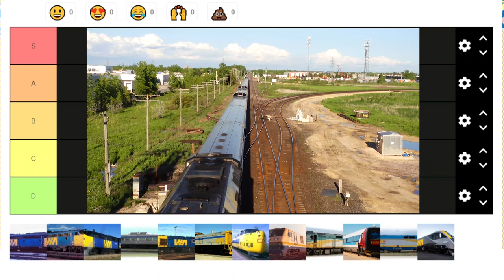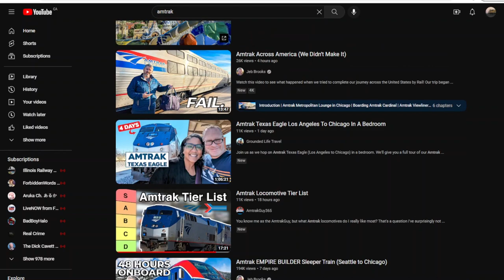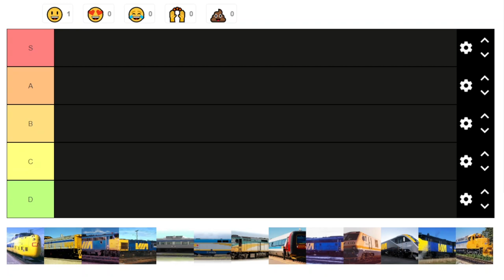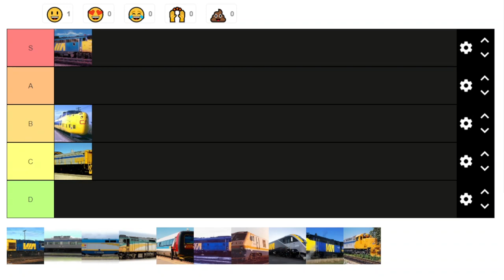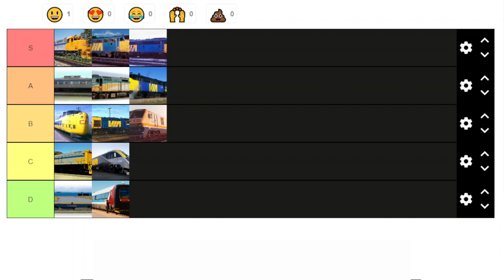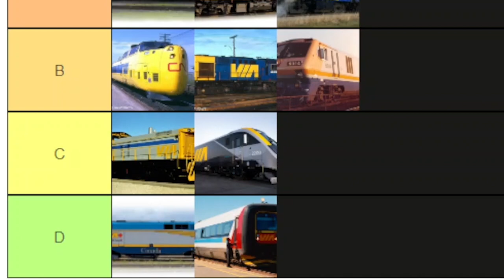VIA Rail Canada Locomotive Tier List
Howdy! Welcome back to another commentary video on this channel! In this video, I rank VIA Rail's Diesel Locomotives (and a few extras). That's pretty much it! Enjoy!

I'm gonna be using that channel for Vlogs & the STILL upcoming Podcast, and this channel will still be for railfanning and commentary videos like the "Engines of Amtrak" parody series and more.